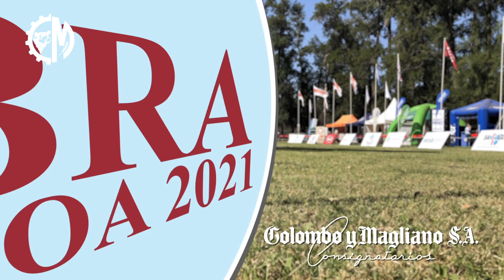Corral 6 B36